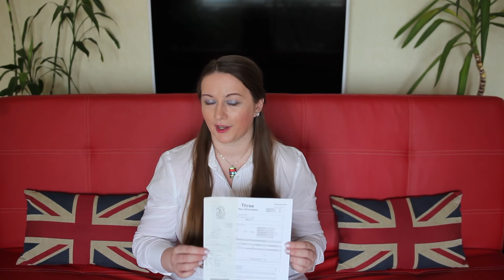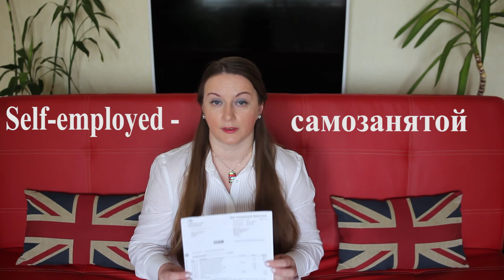178. АНГЛИЯ. Иммигранту на заметку: 10 документов, которые нужны для ПМЖ в Великобритании.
178. АНГЛИЯ. Иммигранту на заметку: 10 документов, которые нужны для ПМЖ в Великобритании.

Сегодня ровно 10 лет, с тех пор как я поехала на ПМЖ в Лондон (цель была остаться, но Тереза Мей ужесточила законы ровно через год моего пребывания в UK, и остаться не получилось).  В связи с этим, получается, что я уехала на ВНЖ (временный вид на жительство). Тем не менее, я прожила в Лондоне 8,5 лет, и в принципе адаптировалась к условиям жизни в чужой стране.

Сегодня я расскажу о самом сложном периоде жизни иммигранта, - это первые полгода, когда ты привыкаешь к жизни в новых условиях, а самое главное, когда приходится делать множество документов, ведь без бумажки - ты букашка!

Надеюсь, эта информация будет полезна людям, которые только едут пополнять ряды иммигрантов в Великобританию...